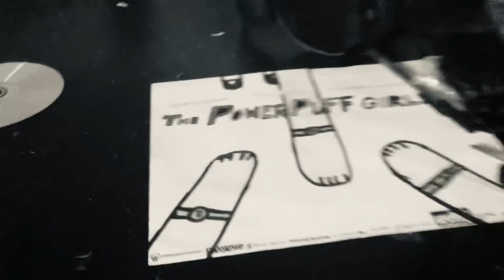Wither 3 Part 367 (2022)